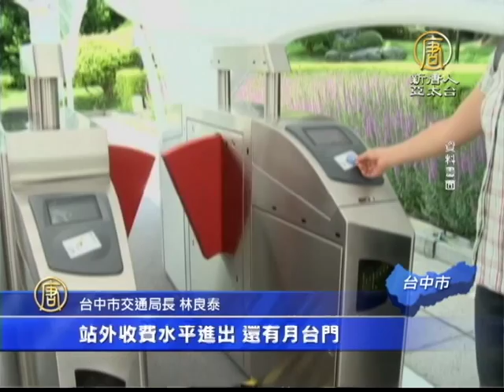【新唐人/NTD】台中快捷巴士試乘 民眾感覺新鮮又期待｜BRT巴士｜兩節式公車｜台中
耗資20億打造的，台中BRT巴士開始試營運，兩節式公車行駛在專用道上，再搭配智慧行控管理的運輸系統，吸引許多民眾試乘體驗，反應如何，帶您來看看。